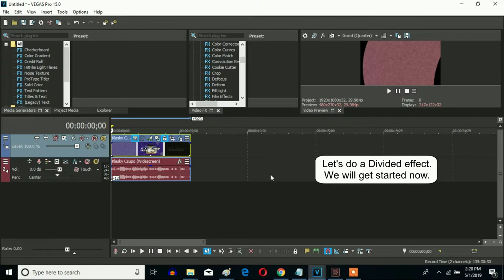How To Make The Divided Effect On Sony Vegas Pro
The V&A Divided Effect you can make on Sony Vegas Pro.